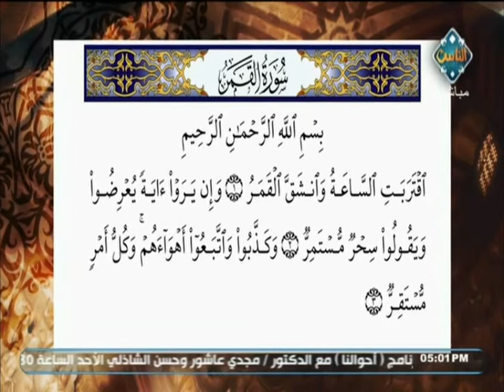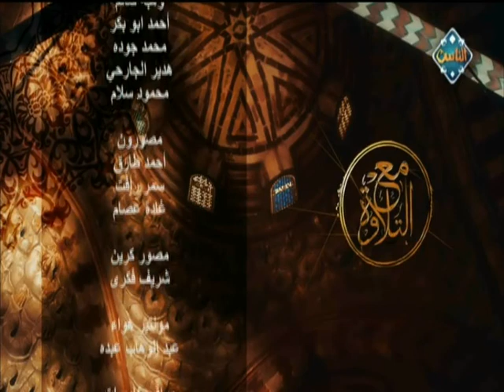أحكام التلاوة والتجويد في آيات سورة القمر من الآية 1 إلى الآية 3 (حلقة كاملة ) | مع التلاوة